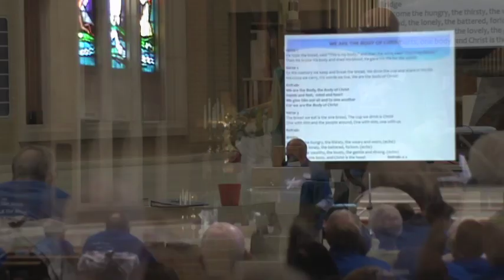Dr. William Portier - Being the Body of Christ According to Pope Francis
Guest speaker Dr. William Portier, gives a talk on being the body of Christ according to Pope Francis at Immaculate Conception's 2013 Parish Retreat. This year's focus is on Discipleship: Being the Body of Christ.